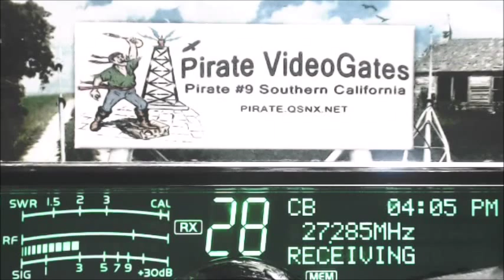FlatSide 115 FL all by himself